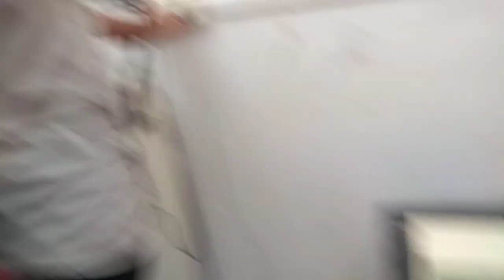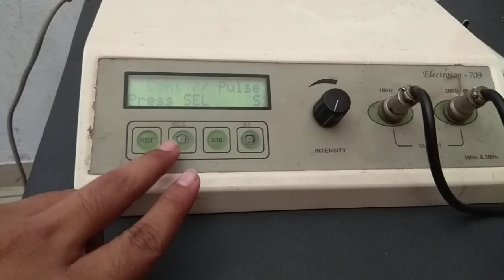Testing of Ultrasound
Testing of ultrasound with different method
Testing should always be carried out prior to treatment. The simplest way of finding out whether ultrasound is in fact being produced is to use a water bath and to reflect an ultrasonic beam up to the surface where it should produce ripples. The apparatus is turn on and off with the treatment head below the water.